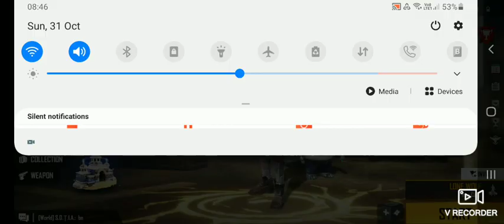🗳I got Free Magic cube BUNDLE 📦